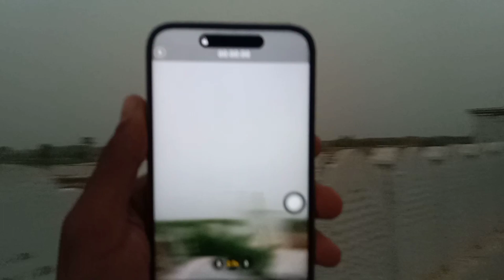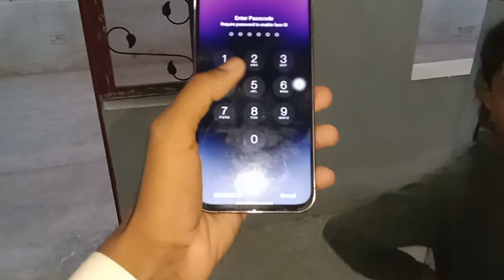alhamdulillah Mera iPhone a Gaya میرا ائی فون آگیا 15 proMax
iPhone ka naya model 15 Max#
Mera iPhone a Gaya#
iPhone saste ho Gaye
iPhone ka#
iPhone mobile ka naya model Pakistan mein#
iPhone ka kam rate#
iPhone 15 pro Max Pakistan mein kab launch hoga#
bahut hi acche mobile
sasta iPhone aur saste mobile#